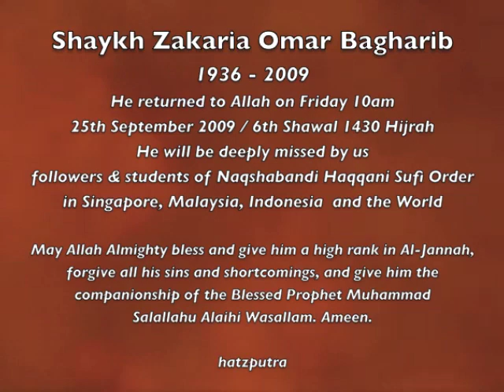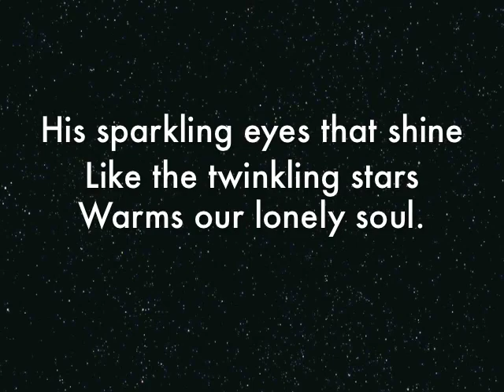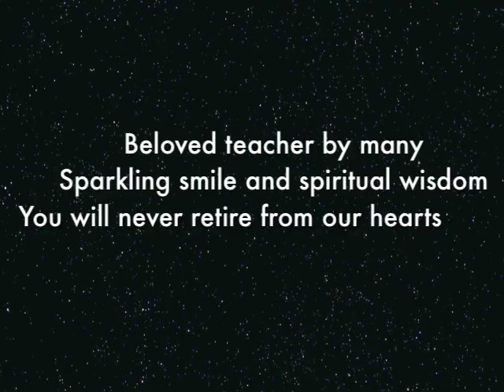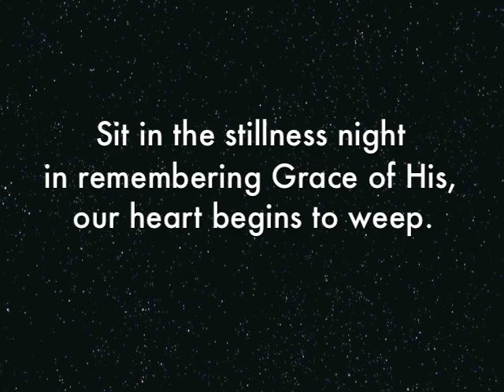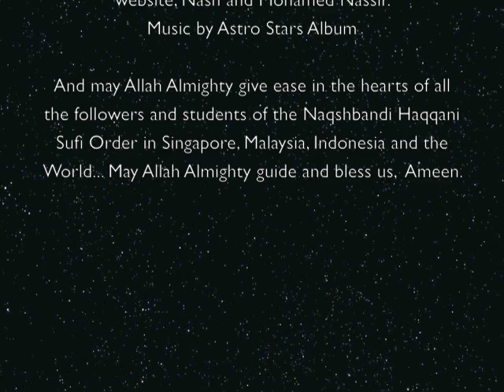May Allah Almighty bless our Beloved Shaykh Zakaria Bagharib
Had a weird dream of Shaykh Zakaria this morning and can't get back to sleep... thinking. Have had occasional conversation with Shaykh in the past at our dhkirs & events. He is forthcoming with everybody... smiling always... even he is pains from his illness. The Bilal was calling for dawn prayer... wrote an uber-short haiku poem honoring Shaykh journey to Jannah Al-Firdaus. After work, did a simple photo montage video story. All of us felt the lost... this is his story.

Called by His divine presence
Our rare guiding star
Shaykh Zakaria Bagharib, returned.

The night is silent!
Stars in black velvet sky
Shinning with blessings.

His sparkling eyes that shine
Like the twinkling stars
Warms our lonely soul.

Beloved teacher by many
Sparkling smile and spiritual wisdom
You will never retire from our hearts

Sit in the stillness night
in remembering Grace of His,
our heart begins to weep.

You are the Pain,
And You are the Cure.

Ameen!

His Demise
Shaykh Zakaria Bagharib returned to Allah Almighty on Friday 25th September 2009 (6th Shawal 1430 Hijrah) at about 10 a.m. At least a thousand people prayed at his funeral prayer, conducted at Masjid Sultan (one of the biggest mosque in Singapore). He was then buried at Singapores Muslim cemetery at Jalan Bahar.

Shaykh Zakaria Bagharib was an affable man, easily loved by anyone who meets him. He had a good sense of humour, although he can be very serious especially in matters of the faith. His personable character and charm has attracted many converts and born-Muslims to an appreciation of the beauty of Islam.

He had a fulfilling life that spanned an illustrious academic teaching career, interesting business endeavours, and a religious and spiritual teaching passion.

From Allah do we come, and unto Him is our return. May Allah Almighty bless our Beloved Shaykh Zakaria Bin Omar Bagharib, grant him the highest stations in Jannah Al-Firdaus, forgive all his sins and shortcomings, and give him the companionship of the Blessed Prophet Muhammad Sallallahu Alaihi Wasallam (May Allah bless him and give him peace) and the Awliyas.

Ameen!

And may Allah Almighty give ease in the hearts of all the followers and students of the Naqshbandi Haqqani Sufi Order in Singapore, Malaysia, Indonesia and the World. May his memories remain a source of inspiration to all seekers of sacred knowledge and may Allah Almighty guide and bless us All.

Ameen!

And may Allah Most High grant Maulana Sheikh Nazim(Allah preserve him) & Maulana Sheikh Hisham Kabbani(Allah preserve him) His Noble Countenance & good-pleasure through His bountiful Grace and Munificence, Allahumma Ameen!